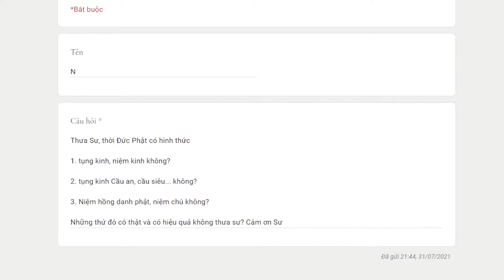886. Thời Phật có tụng kinh, cầu an, cầu siêu, niệm Phật, trì chú… không?